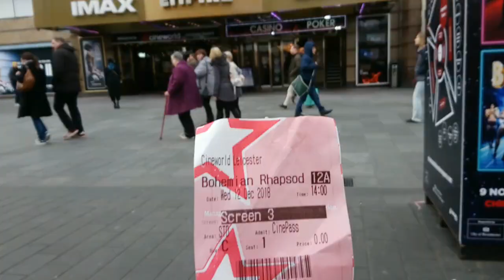Chronic Illness Weekly: London and Fighting a Cold || Week 50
This week on Chronic Illness Weekly I hand in my logbooks and do the get out for prod, fight off a cold for my voice over audition for Capital in London. I watch Bohemian Rhapsody and head to Winter Wonderland. I end the week still fighting a cold to get back home to Essex for Christmas.

Chronic Illness Weekly is, you guessed it, a weekly vlog showing you my life with Chronic Illness. I share my experiences with Ehlers Danlos Syndrome ( EDS ), Postural Orthostatic Tachycardia Syndrome ( POTS ) and Chronic Migraine. I fight chronic pain and fatigue and many other symptoms on a daily basis but I try not to let it stop me.